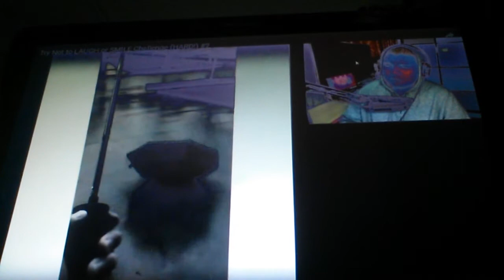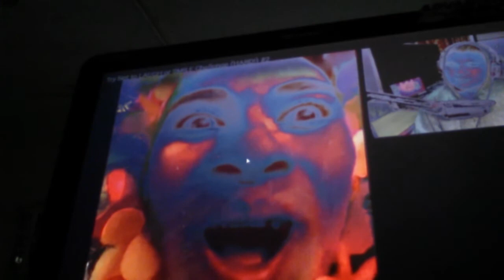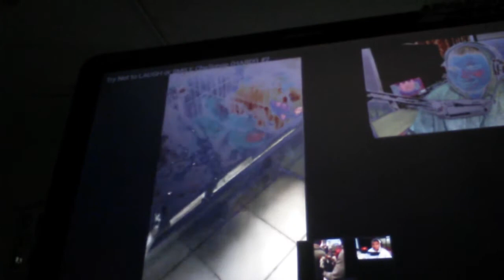TRY not LAUGH or SMILE challange (VIDEO from OOHAMI)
SORRY TAK NAMPAK